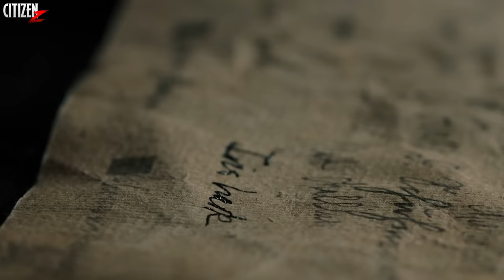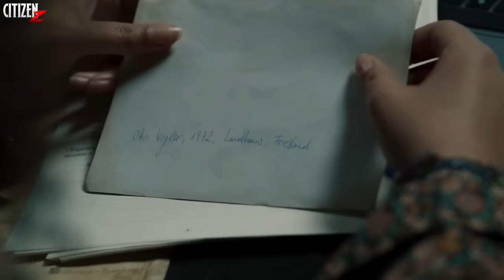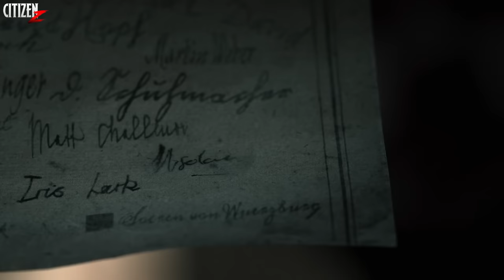Movie Like TALK TO ME !! BAGHEAD (2024) Movie Explained In Hindi | Talk To Dead People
Ancient Witch Can Bring Back The Dead, But At What Cost ?

Movie Like TALK TO ME !! BAGHEAD (2024) Movie Explained In Hindi | हिन्दी

Hey Citizens, To Aaj Aap Dekhne Wale Ho 2024 Me Release Hui Supernatural Horror Movie Baghead Ka Breakdown.. Movie Ka Concept Talk To Me Ke Jaisa Hai Lekin Dono Me Fark Hai.. Enjoy ...💀

bandish00045@kotak